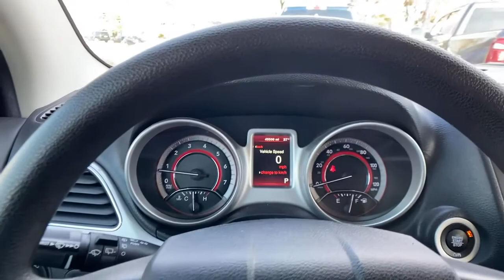2017 Dodge Journey at Oxmoor CDJR | Louisville & Lexington, KY C12097A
Billet Clearcoat Used 2017 Dodge Journey available at Oxmoor CDJR in Louisville, Kentucky. Servicing the Lexington, Elizabethtown, KY New Albany, IN Jeffersonville, IN area.

Oxmoor CDJR
4520 Shelbyville Rd

FACTORY CERTIFIED 7YR / 100K MILE COVERAGE, CLEAN CARFAX HISTORY REPORT, LOCALLY OWNED, CARFAX ONE OWNER, WELL MAINTAINED, GREAT SERVICE HISTORY,  Quick Order Package 22F. Dodge Journey 2.4L I4 DOHC 16V Dual VVT Certified. CARFAX One-Owner. Serving Louisville Kentucky from our 4520 Shelbyville Road location as well as all surrounding areas including Lexington, Shelbyville, Elizabethtown, Clarksville Indiana and Jeffersonville Indiana.